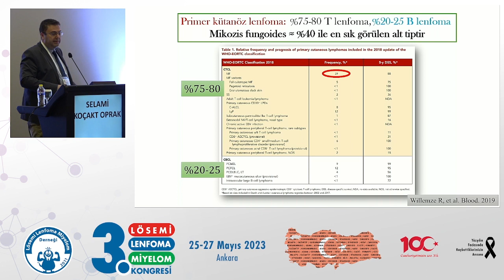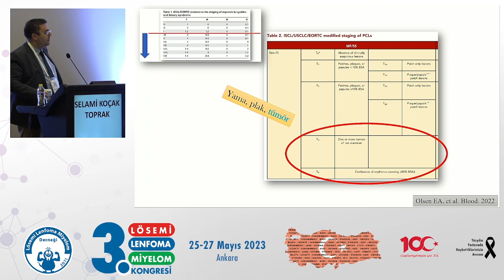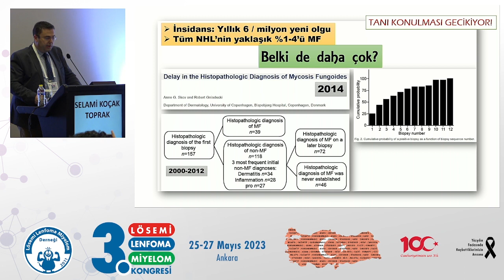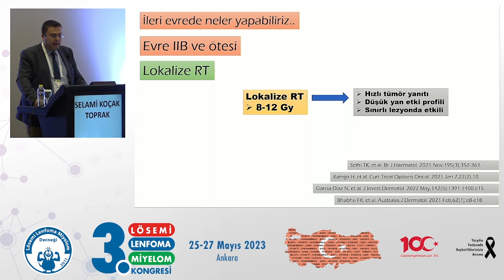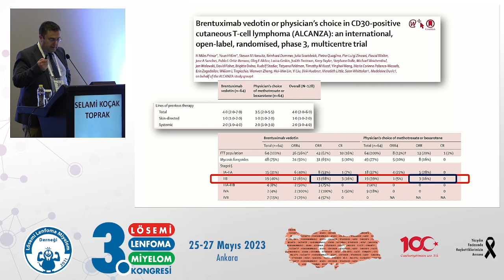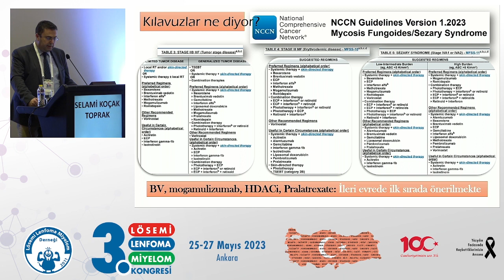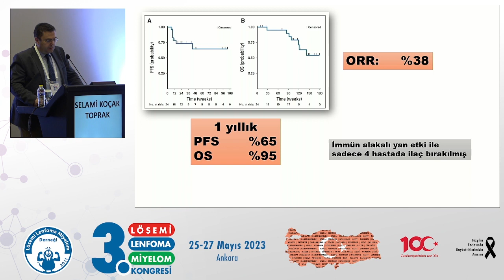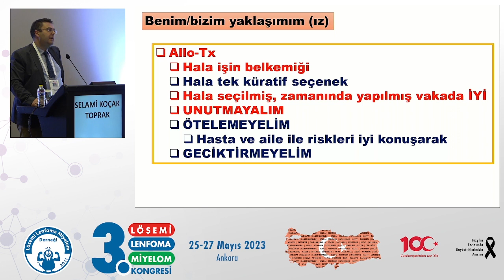Mikozis Fungoides Hematoloji - Selami Koçak Toprak